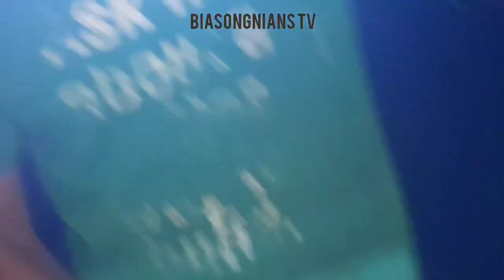PALAKA BULLFROG BAKBAK CATCH N COOK